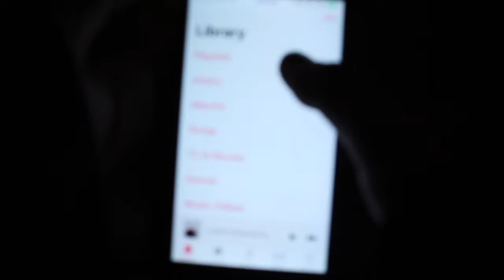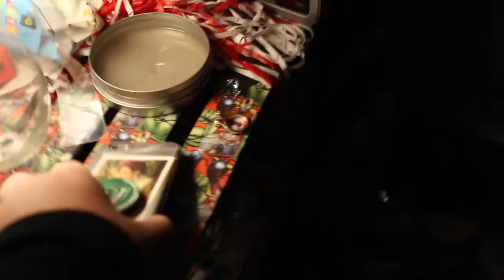Life Of X Lukas